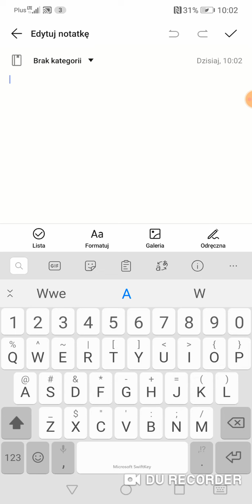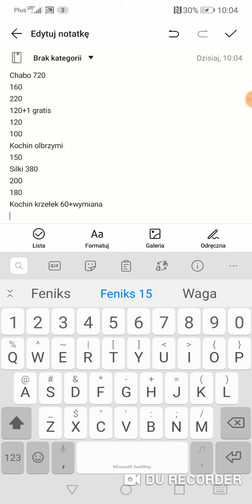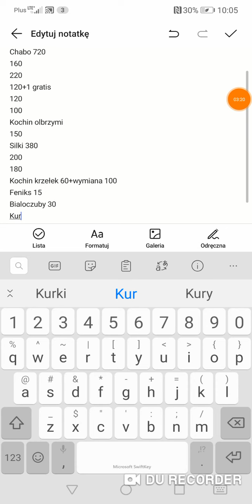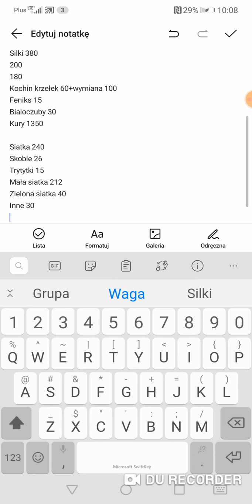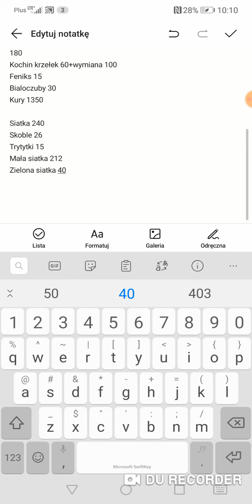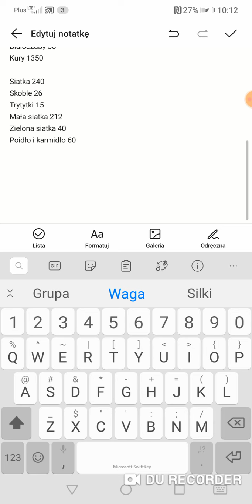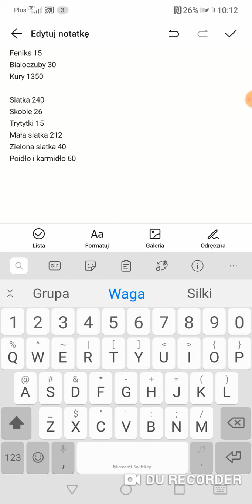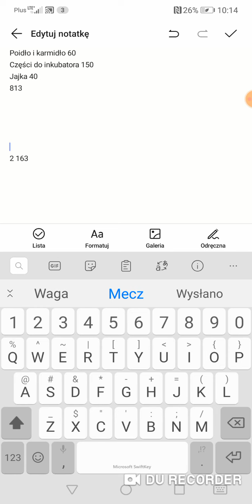Ile wydaliśmy na kury i ogrodzenie?